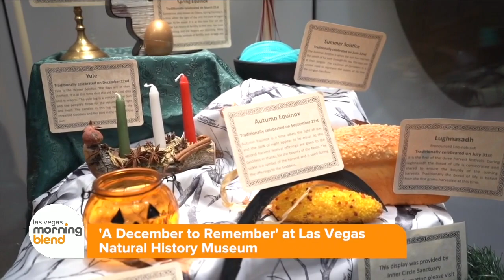Las Vegas Natural History Museum Hosts 'A December to Remember'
The Las Vegas Natural History Museum is kicking off the holiday season with their annual A December to Remember holiday exhibition and event series.